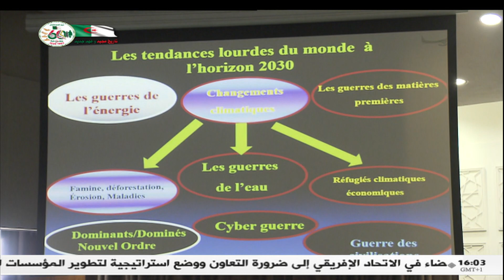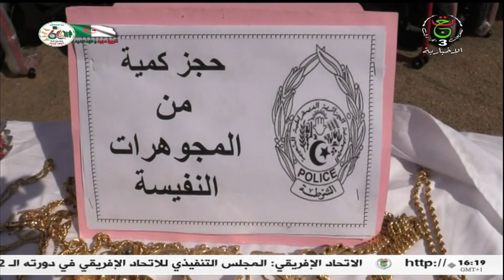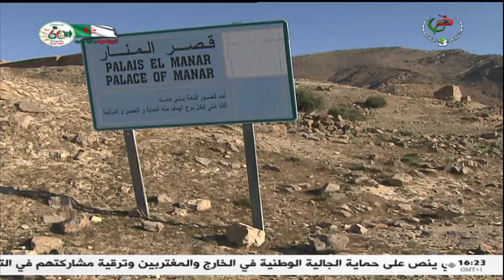نشرة الأخبار - الرابعة 04/03/2023